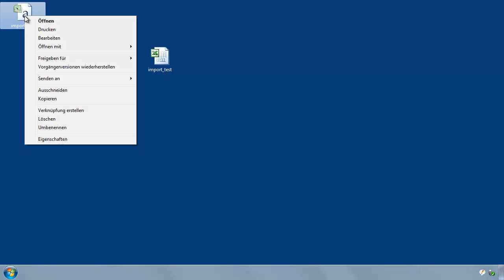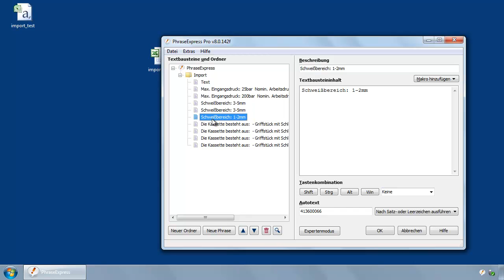Textbausteine im CSV-Format importieren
- Die Textbausteinverwaltung PhraseExpress v7 kann Textbausteine auch aus einer CSV-formatierten Datei zeilenweise auslesen und als einzelne Textbausteine inklusive Autotext-Zuordnung importieren.